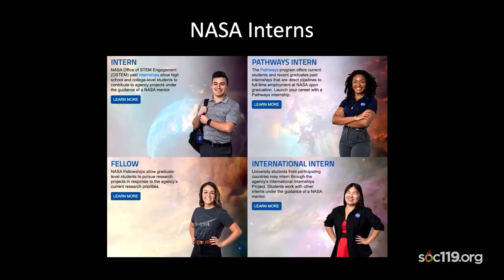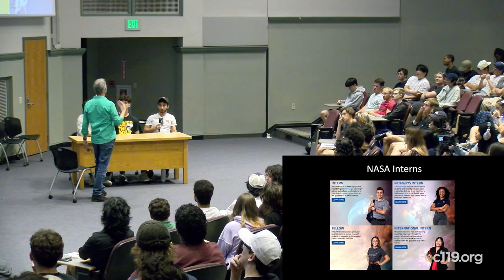"What Are We Not Seeing"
This is a short segment from SOC 119, an introductory class on race and culture that is taught by Dr. Sam Richards at Penn State University. Today's video comes from the seventh class of the Fall 2023 semester. The live streams took place on Tuesday, September 12, 2023. The full lecture live stream is available here:

New to SOC 119? We live stream every class, during the fall semester the live stream is Tuesdays and Thursdays @ 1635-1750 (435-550pm). During the spring semester we stream on Tuesdays and Thursdays @ 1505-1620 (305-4:20pm).
All times are in Eastern Standard Time (New York).

Timestamps:
00:00 Preview
01:32 A Good Idea?
04:34 Backing Up A Little
07:41 What Are We Not Seeing?
11:06 Does Race Matter?